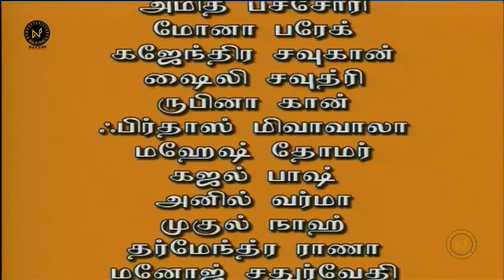ஓம் நம சிவாய | Om Namah Shivaya | New Shiva Tamil Serial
Watch our daily updates of Om Namah Shivaya Serial inTamil.